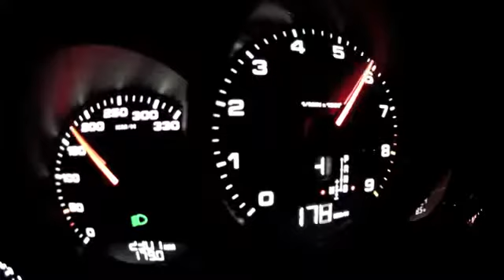Porsche Carrera Hız test You must watch crach cars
,funny videos
,train videos
,paul walker
,cars crach flying
,cars crash
,cars and coffee
,demolition derby
,rc boat
,song friends
,arkangel
,never say never
,ghost in house
,here i come
,cars crashing
,2010 camaro